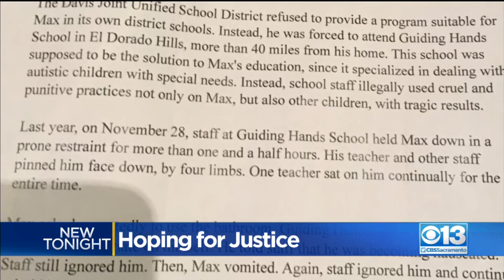Family, Friends Hoping For Justice For Max Benson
El Dorado County educators are facing felony charges in the death of a special needs student.